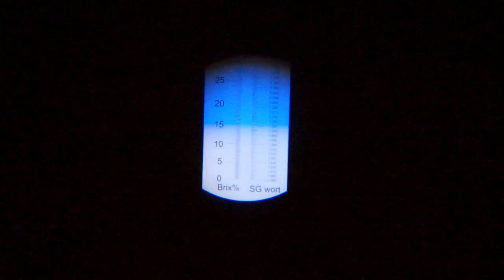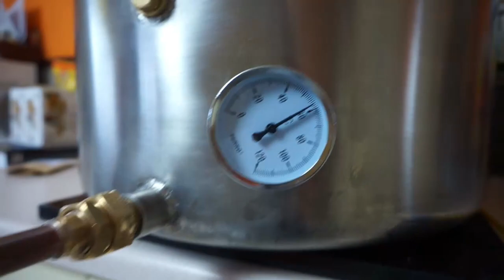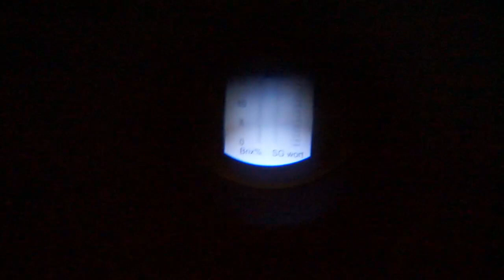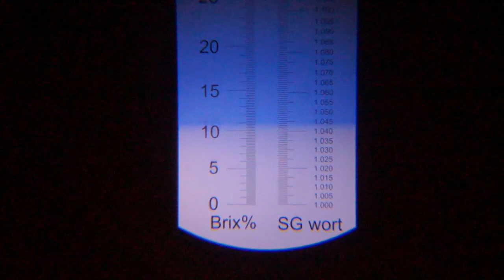[CSS] czesc 2/3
wysładzanie, jeszcze jedno porównanie refraktometra(u)  i spławika.